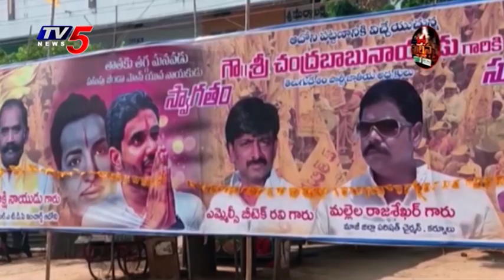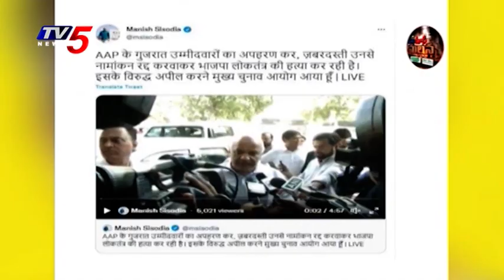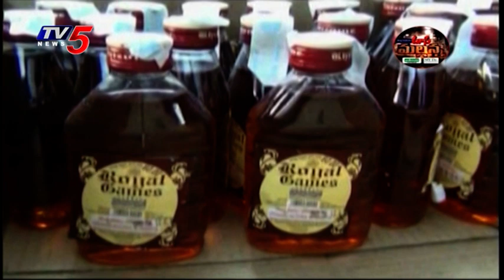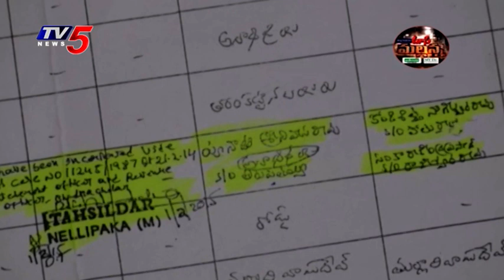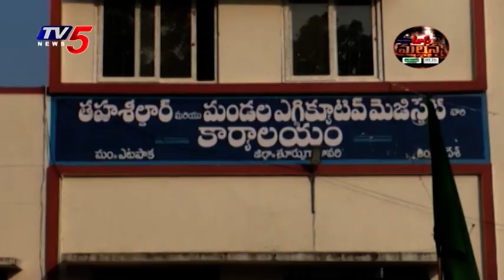Mass Mallanna Muchatlu | Full Episode | 16th November 2022 | TV5 News